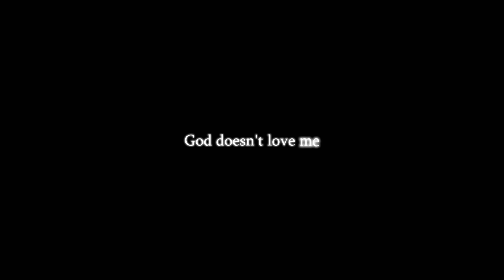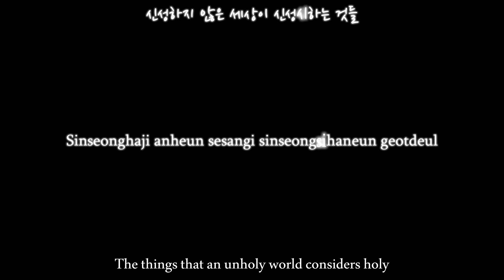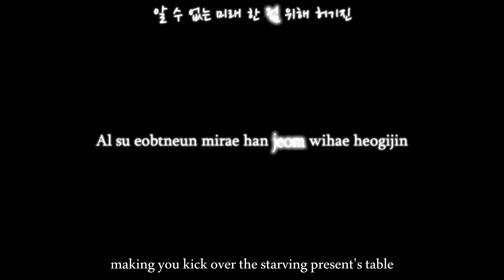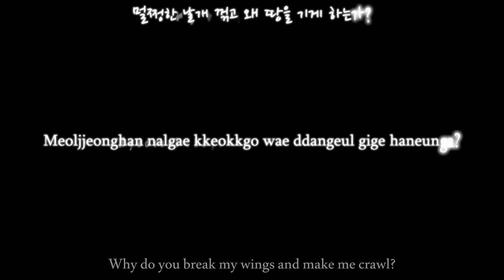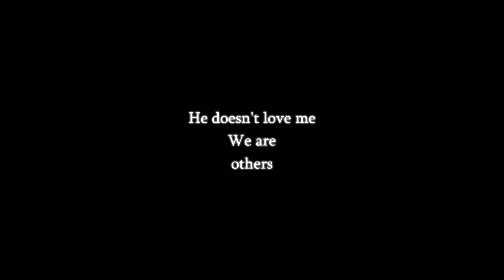Epik High - Amor Fati (feat. Kim Jongwan of Nell) {Eng, rom, han}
My plan is that I will sub all of Nell's songs, then all the songs that Jongwan has a featuring on, and finally all the songs that any member of Nell has helped co-write. I'm going to wait with them until I've done all of Nell's songs first, though, but I decided to make this video now after reading Tablo's tweets from a few days back. Here's what he wrote:
"I wrote 'Amor Fati' for people who are mistreated because they were born the way they are."
"In fact, every song I've written in my life has been for people who are mistreated because they are who they are and love who they love."

This is something that is extremely important to me personally, so I felt very touched by those words, and it completely changed the song for me. Tablo himself translated this and all the other songs on their Shoebox album, so the translation is 100% done by him, and it won't get any more accurate than that, would you say?

I also decided to make this video as sort of a challenge for myself as a subber and, well, as a human being. It took me five hours. Hope you guys enjoy.